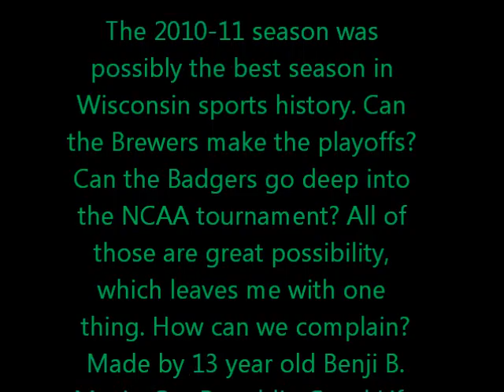Tribute to Wisconsin Sports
Tribute to Wisconsin Sports 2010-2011